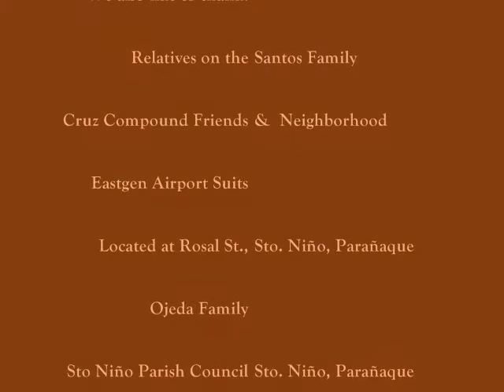Nanay Narsing-Credits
null